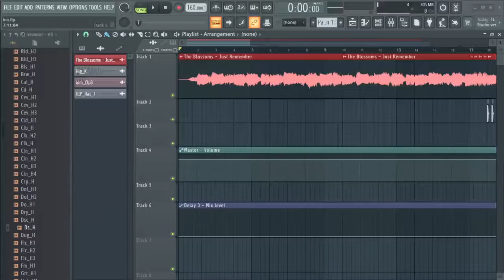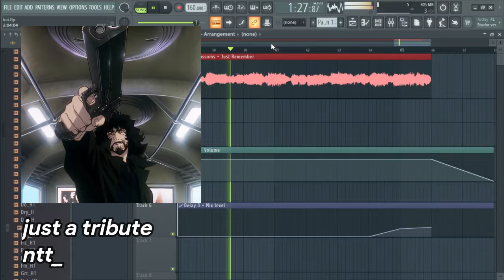just a tribute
my take on Force Of Nature's "Just Forget" sample